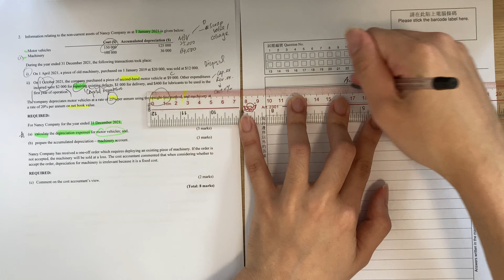2022M-Q2(b) Depreciation and disposal - Part 2